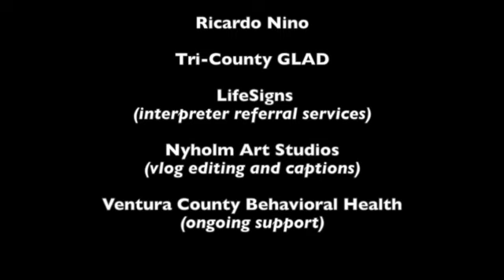Experiencing Depression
The Community Education workshop vlog provides a description on what depression is about.  It also provides treatment strategies to alleviate the symptoms of depression.  This vlog is voiced and captioned along with American Sign Language (ASL).